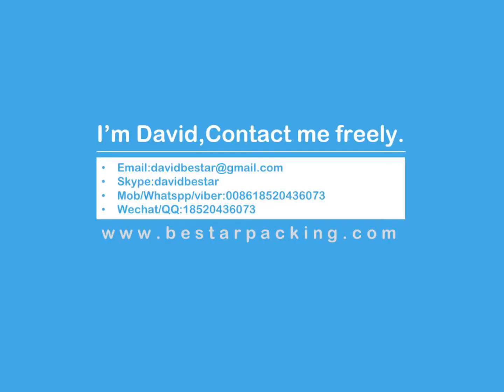ice cream packing machine,summer is coming,your business is coming.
Used to pack food ,like Rice, pulses, grain, nut, sugar, salt, tea, coffee bean, coffee powder. Easy replacement to manual packing system. Save manpower, save material.

SEND EMAIL OR CALL FOR PRICING !
LOW COST INVESTMENT
EARN HIGH PROFIT